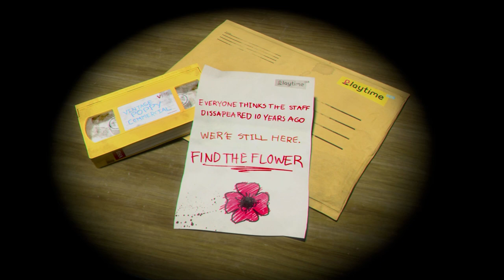Poppy Playtime | Chapter 1 Part 1 Gameplay#1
How to quickly and correctly complete the game Poppy Playtime: Chapter 1 Gameplay #1